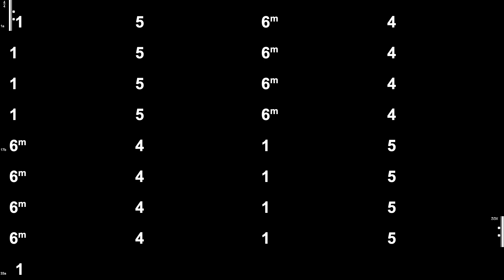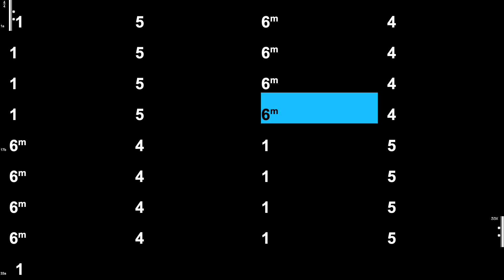4 Chord Song in Ab Backing Track - Praise & Worship Style - 130bpm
In the Key of Ab, these are the chords:
1     =   Ab
5     =   Eb
6m =   Fm
4    =   Db